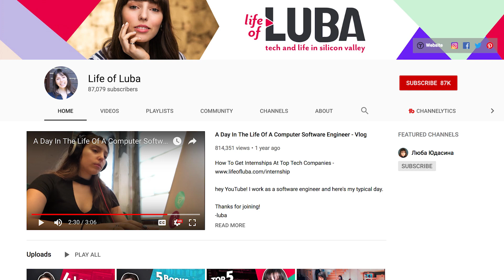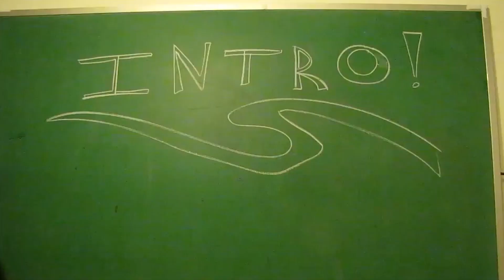Life of Luba - Her Story with Software Engineering at Airbnb